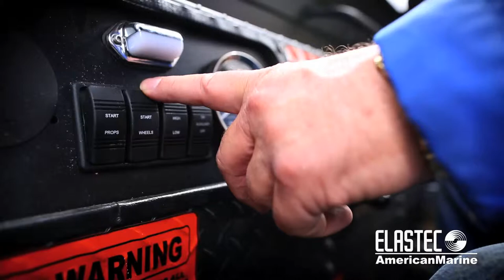ELASTEC FEATURES | Amphibious Crawler Carrier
The Amphibious Crawler Carrier is a unique tool for oil spill response that allows you to conquer any terrain. The hydrostatic track systems can traverse rough or slippery ground and seamlessly transition into water.